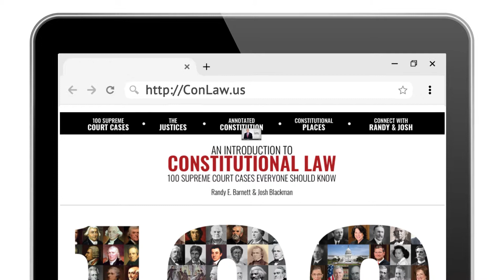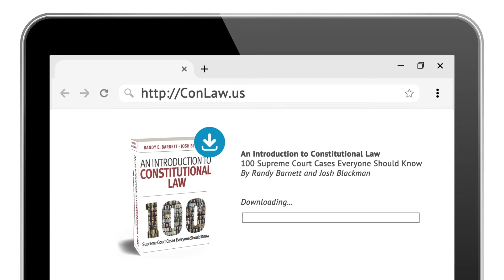U.S. v. Virginia (1996) | An Introduction to Constitutional Law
100 Supreme Court Cases Everyone Should Know
⚖️ U.S. v. Virginia (1996)
🏛️ The Rehnquist Court
🗓️ 6/26/1996
➕ Ginsburg, Stevens, O'Connor, Kennedy, Souter, Breyer, Rehnquist
➖Scalia
Three Ways To Unlock the Content
1. Binge watch the 12-hour video library
2. Instantly access the video library and download the E-Book:
3. Read the paperback and stream the videos
🖋️By Professors Randy E. Barnett & Josh Blackman
The Virginia Military Institute (VMI) is a public college in Virginia. VMI’s stated mission was to produce “citizen soldiers.” Through the so-called “adversative method,” VMI instilled physical and mental discipline in its student body. The students lived in “spartan barracks,” wore uniforms, ate together, and had no privacy. Since its founding, VMI had admitted only male students.

The United States filed suit against VMI on behalf of female students who could not apply to the college. The Fourth Circuit Court of Appeals ruled that VMI’s admissions policy violated the Fourteenth Amendment. However, the court suggested that the college could cure that constitutional problem by establishing a parallel program for women. As a result, Virginia opened the Women’s Institute for Leadership (VWIL) at Mary Baldwin College, a private women’s college. That accommodation, however, did not end the litigation. VMI and VWIL offered different programs for men and women.

The United States appealed the case to the Supreme Court.